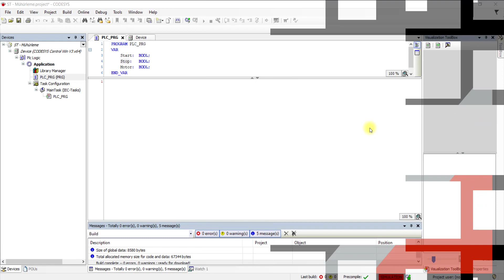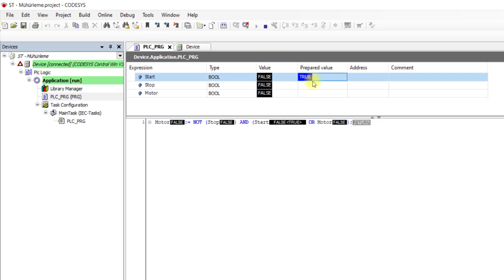ST (Structured Text) Mühürleme Devresi Oluşturma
(Structured Text) Mühürleme Devresi Oluşturma

Destek olmak için aşağıdaki linkten bana kahve ısmarlayabilirsin.